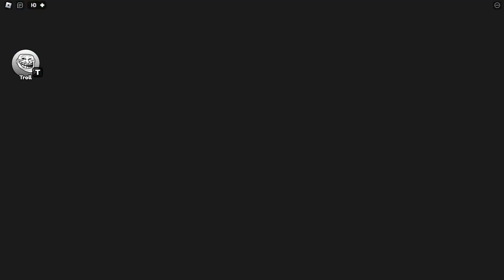CATNAP VS DOGDAY's PRISON RUN v2! (Obby)